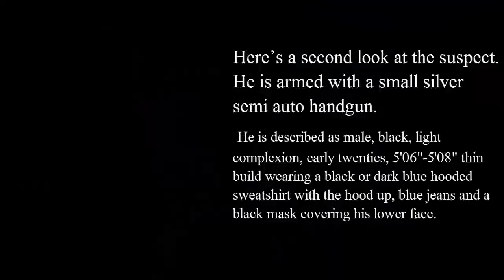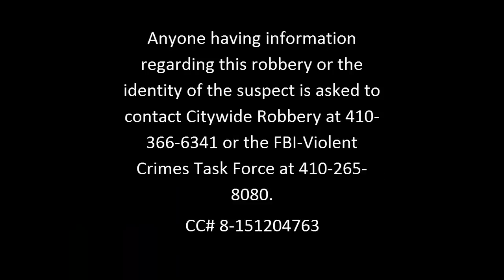LiveLeak - Armed Robbery Baltimore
Published on Dec 14, 2015Baltimore police robbery detectives need your help at identifying this suspect.